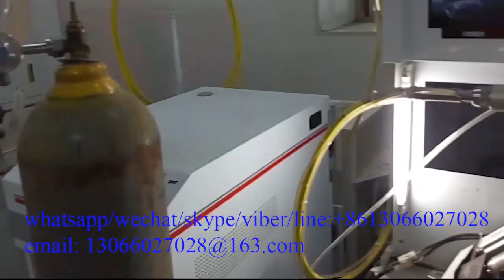what a good fiber laser source can do in welding field